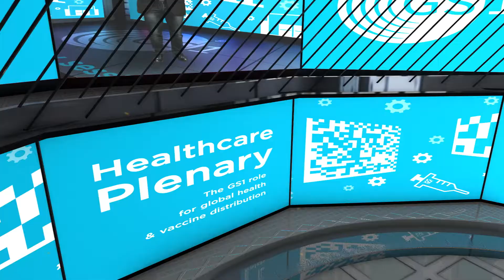Invitation to the GS1 Global Forum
Join us for the first all virtual Global Forum! Great speakers, workshops and networking opportunities! Alain Jonis, CMO of GS1 welcomes all GS1 MOs, Board Members and guests.